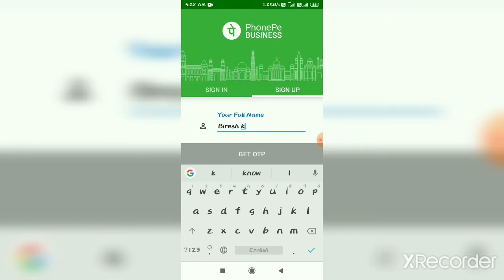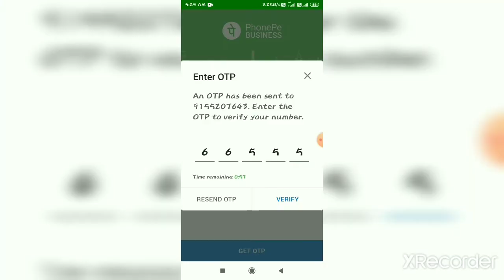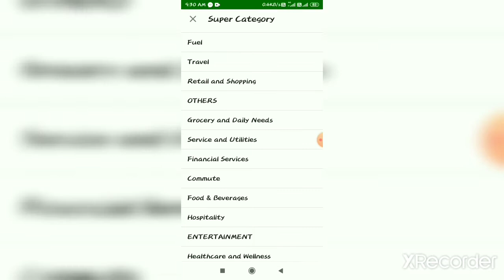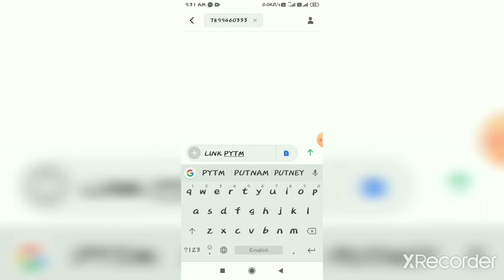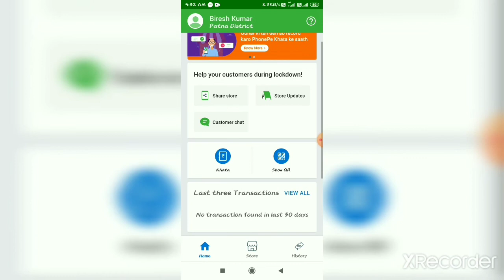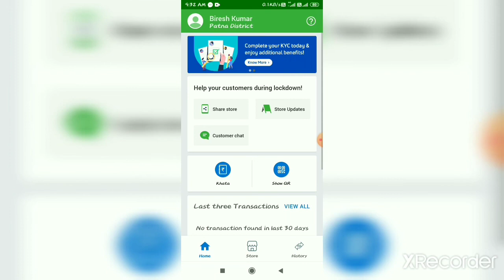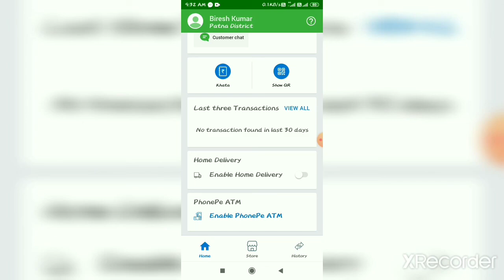Phone pe me Merchant Account kaise Banaye Without Agent . Only 4 minutes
phone pe
phone pe merchant account

फोन पे मैं मर्चेंट अकाउंट कैसे बनाएं।

बहुत ही आसान तरीके से फोन पे मर्चेंट अकाउंट बनाएं

how to delete bank account from phone pe